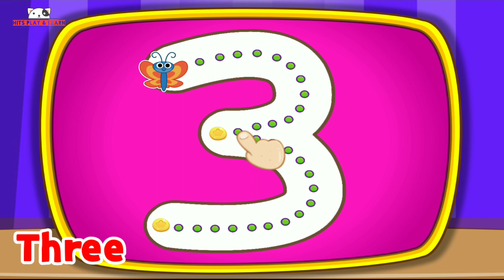Counting Numbers 1 to 10 with Hits